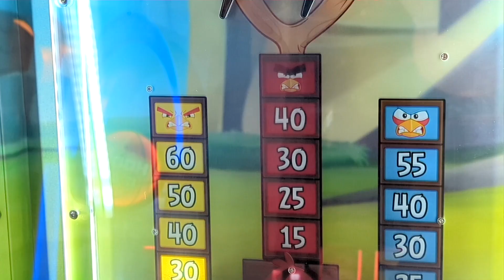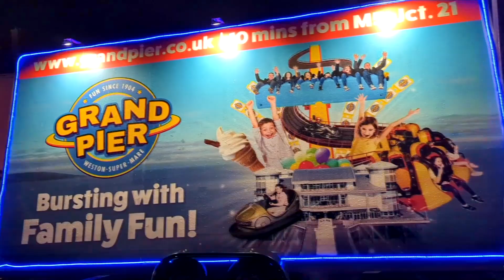Bristolian Days Out Review Of 2023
My review of all places that Bristolian Days Out has been to this year in 2023